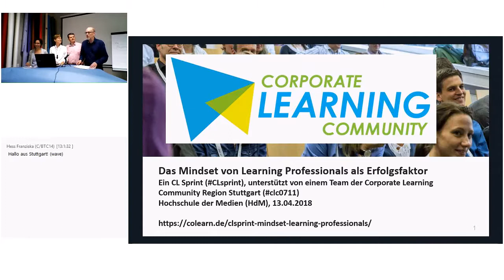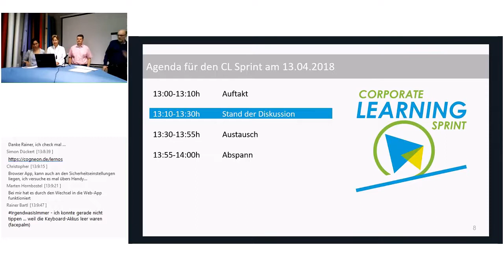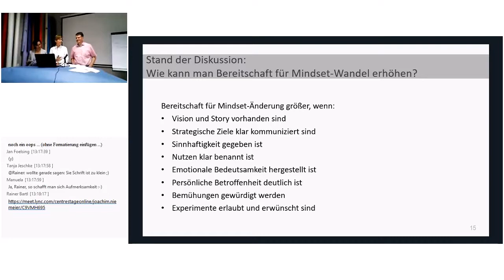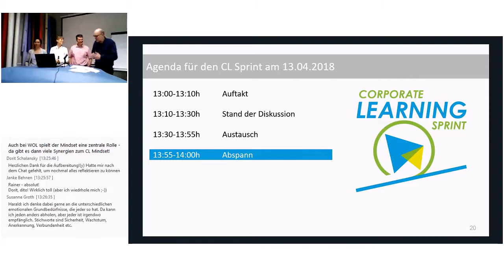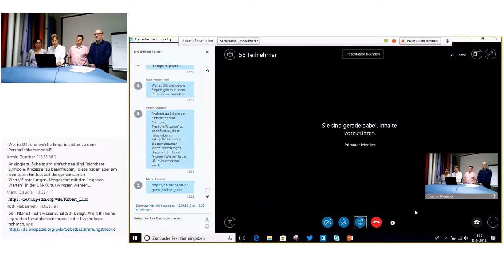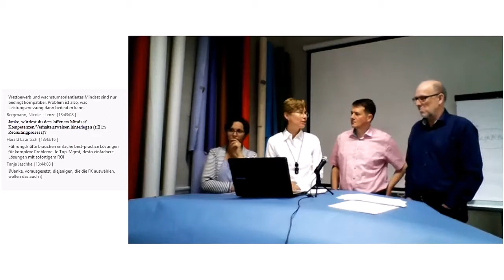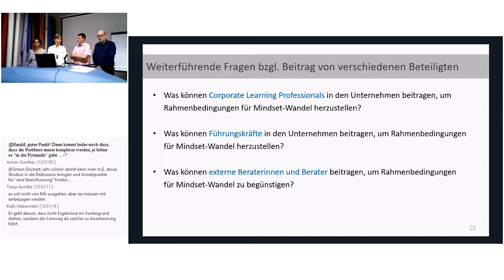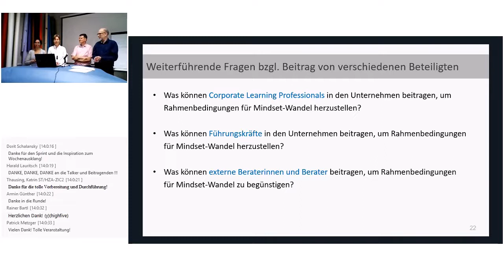Das Mindset von Learning Professionals als Erfolgsfaktor für Corporate Learning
Am Freitag, den 13. April, fand dieser Corporate Learning Sprint statt. Bei diesem Sprint beschäftigten wir uns mit dem Mindset von Learning Professionals. Ja, richtig gelesen, es ging nicht um das Mindset der Führungskräfte, das Mindset der Lernenden, sondern vor allem um unser eigenes Mindset. Alle reden davon, dass sich der Mindset, die innere Haltung, ändern muss, um in der immer weiter digitalisierten Arbeits- und Lebenswelt zu bestehen. Dabei schaut man fast immer auf die anderen, die sich ändern müssen. Und meist weiß man auch sehr genau wer sich alles ändern soll – häufig werden Führungskräfte genannt. Das entspricht der typischen Vorgehensweise von uns Learning Professionals: Defizite bei Zielgruppen definieren um Maßnahmen zur Behebung dieser zu entwickeln. Aber was ist mit uns selbst, mit unserem eigenen Mindset?